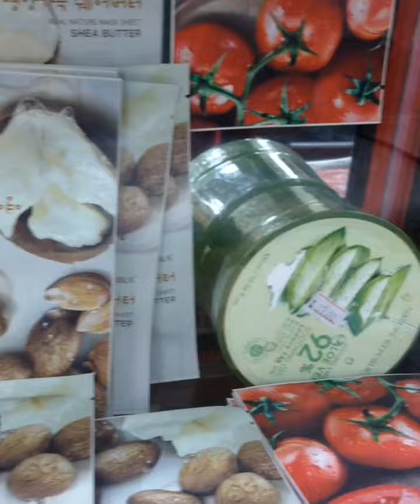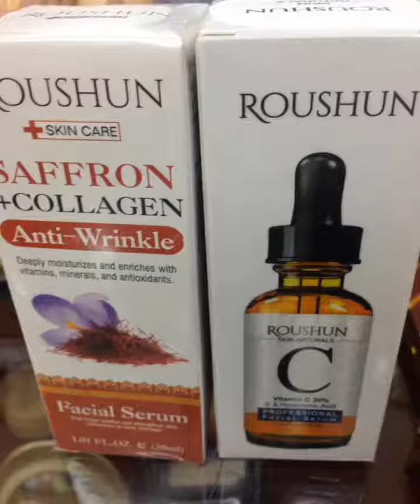Korean product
View some korean product